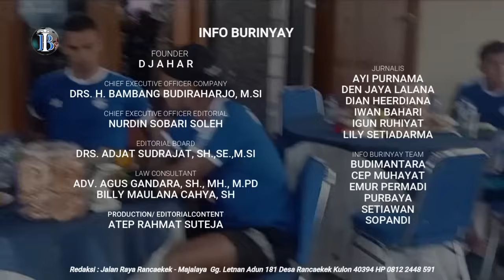H Umuh Gelar Doa Bersama Untuk Persib dan Berikan Santunan Untuk Anak Yatim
SUMEDANG, INFO BURINYAY - Manager Persib Bandung H. Umuh Muchtar, menggelar do'a bersama dan berikan santunan untuk anak yatim, berlangsung di kediamannya di Kampung Ciluluk, Desa Margajaya Kecamatan Tanjungsari Kabupaten Sumedang, Rabu ( 16/8/2023)

Sebanyak 20 anak Yatim, dan seluruh Pemain Persib Bandung, Para official dan pelatih, serta Koswara dan Wakil Bupati Sumedang H. Erwan Setiawan, tampak hadir, menyimak Tausiah yang disampaikan Ustad Fuad, serta ikut memanjatkan doa terbaik, untuk tim berjuluk Maung Bandung tersebut

Pemberian do'a sebagai motivasi, dilakukan agar tim Persib Maung Bandung semakin bersemangat, dan bisa lebih baik pada pertandingan selanjutnya. Hal tersebut di ungkapkan oleh H. Umuh Muchtar dalam sambutanya. Ia berharap para pemain Persib tetap semangat, dan insya Allah semoga kita menang.

Lebih lanjut H. Umuh menambahkan, kehadiran seluruh tim Persib Bandung ini hanya ingin berkumpul dan melaksanakan doa bersama, dengan anak anak yatim, dan berharap semoga kita dikasih kemenangan, serta lebih baik lagi. Dan yang paling penting, pemain pada sehat semua, tetap waspada, tetap semangat, semua pemain harus membangun kekompakkan, agar bisa tampil lebih tangguh di setiap pertandingan.

Suasana akrab dan penuh canda tawa pun nampak terlihat dari skuad Maung Bandung. Bukan cuma berdoa untuk kesehatan dan kesuksesan tim maung Bandung, acara yang ditandai dengan potong tumpeng tersebut, kemudian diberikan wejangan oleh H. Umuh dan H. Zaenuri Hasyim, serta di lanjutkan makan bersama yang di maksudkan untuk semakin menjalin kebersamaan serta persatuan diantara sesama pemain.

Wadya balad Info Burinyay, bagaimanapun Persib adalah milik warga Jawa Barat. Prestasi Persib harus lebih baik lagi, Semoga Persib selalu terdepan.

Liputan Iwan Bahari, Reporter Info Burinyai yang terpercaya dan mendunia dari Langit Kampung Ciluluk, Desa Margajaya Kecamatan Tanjungsari Kabupaten Sumedang Jawa Barat.